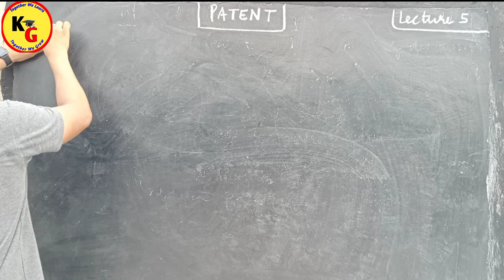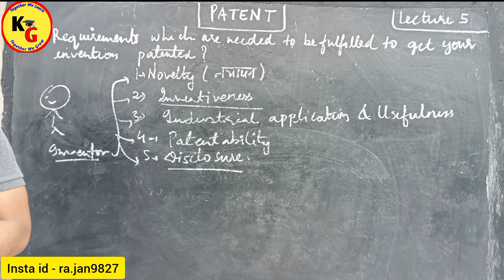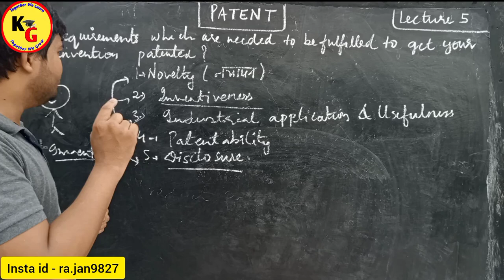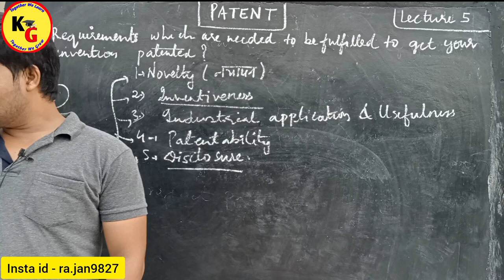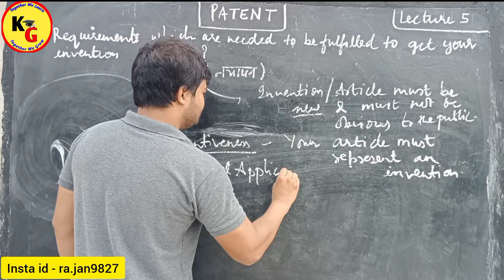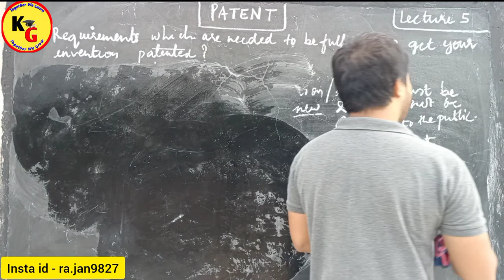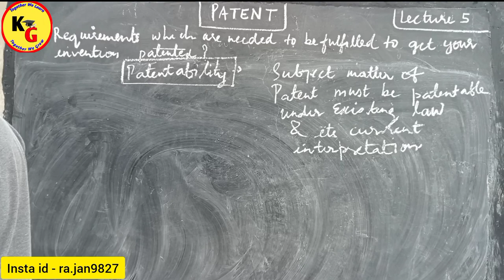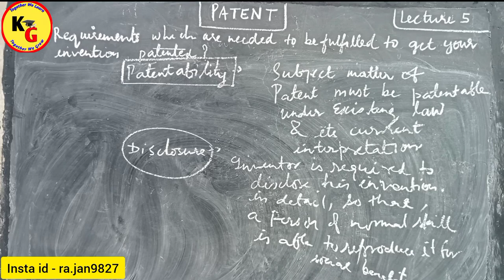Intellectual Property Rights | Requirements needed when you go for patent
In this video we will discuss requirements when you go for patent

knowledge grip,law lectures by Rajan Yadav,ishan llb,intellectual property rights,intellectual property law,intellectual property lectures in Hindi,TG gri,intellectual property rights requirements needed when you go for patent,patent